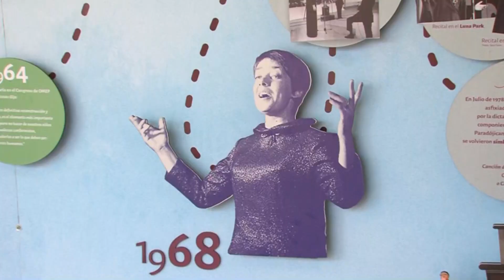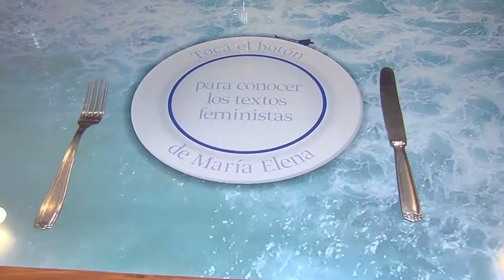El presidente Alberto Fernández recorrió la Casa Museo María Elena Walsh, en Villa Sarmiento, Morón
El presidente Alberto Fernández recorrió, junto al ministro Tristán Bauer, la Casa Museo María Elena Walsh, en Villa Sarmiento, Morón.